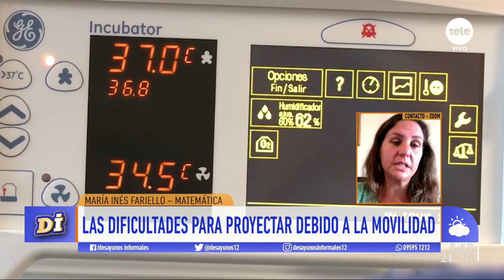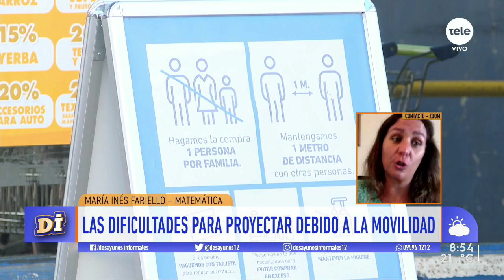María Inés Fariello: "El efecto rebote puede ser muy grande"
La matemática e integrante del GACH realizó un balance del estado de la pandemia al día día hoy, en el momento de de mayor cantidad de contagios.